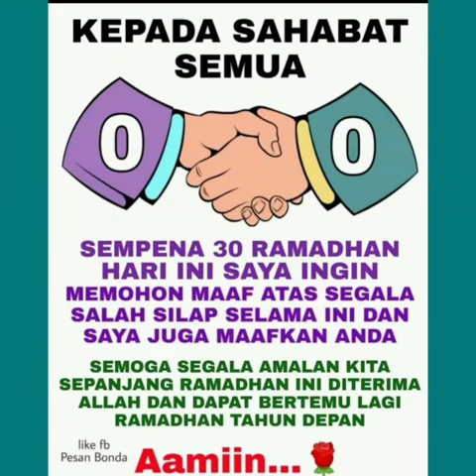Pengarah JHEAINS datang ke masjid al-hadhari kampung masolog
Imarah Masjid Musim PKPP...